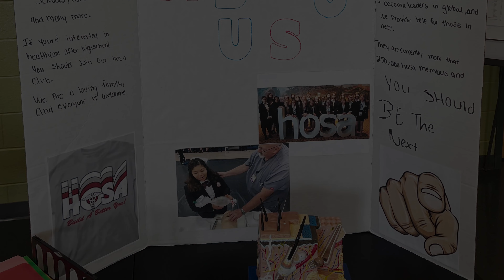Drew High School Medical Sciences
Drew High School is the Medical Sciences magnet program.